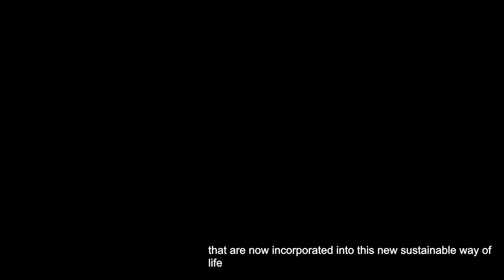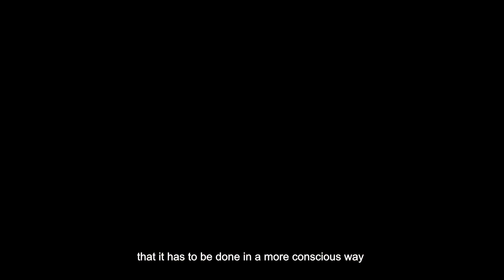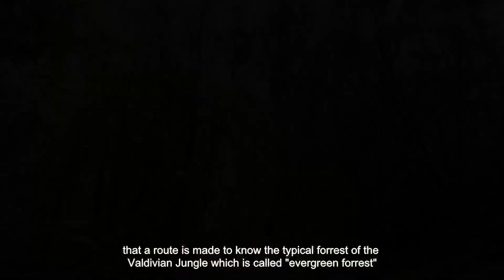Endemico Spa Valdivia Chile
Endemico, is a sustainable spa and lodge located in the middle of the Valdivian jungle, in the south of Chile.

In this short documentary, Mauricio Monrroy, the owner of Endemico, explains why this project means so much to him and why it should be protected.